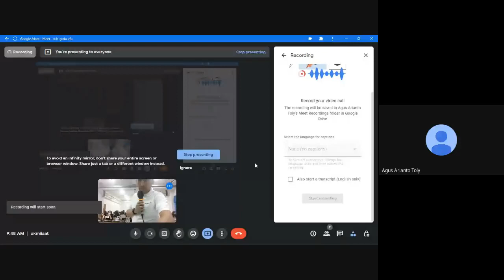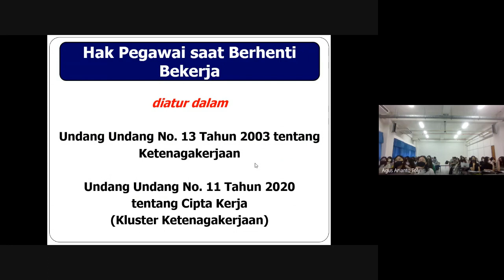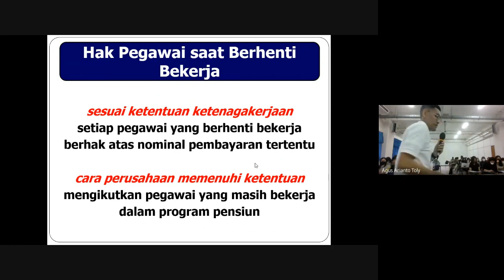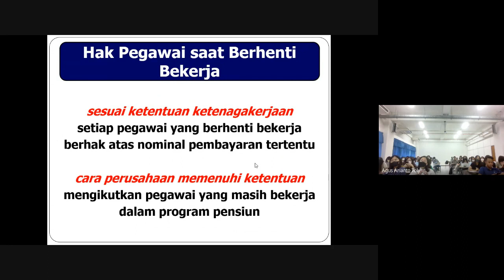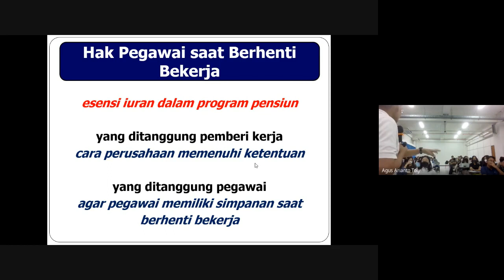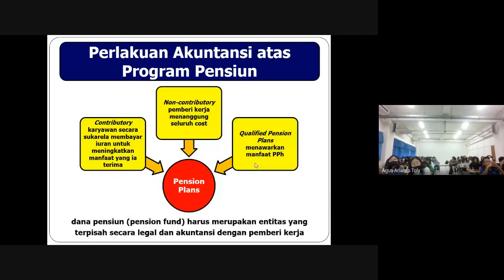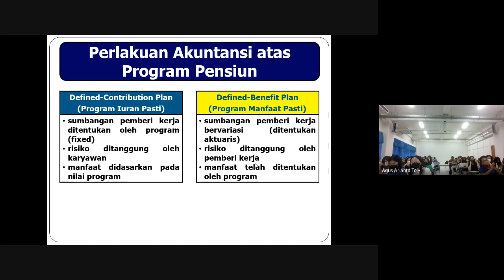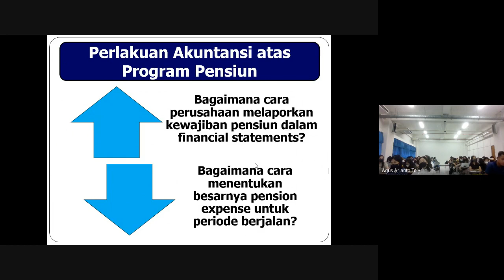Perlakuan Akuntansi atas Postretirement Benefits (Bagian I)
Materi kuliah yang membahas tentang bagaimana perlakuan akuntansi atas manfaat setelah purnakarya (pensiun).